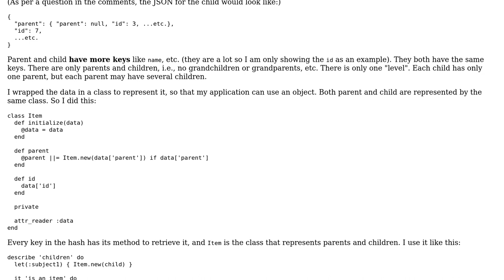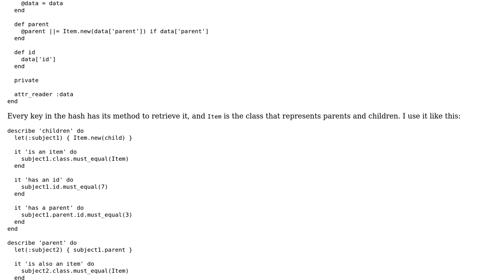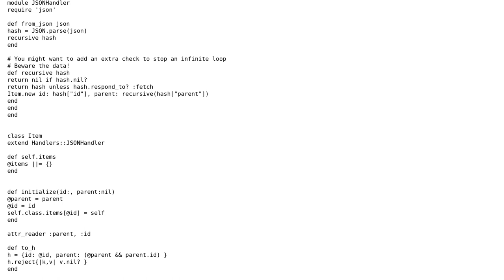Code Review: Parent-child relationship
With thanks & praise to God, and with thanks to the many people who have made this project possible! | Content (except music & images) licensed under CC BY-SA | Music | Images & others | With thanks to user Xirux Nefer user ian and the Stack Exchange Network Trademarks are property of their respective owners. You are responsible for your own actions.